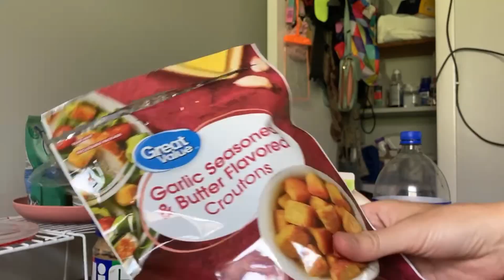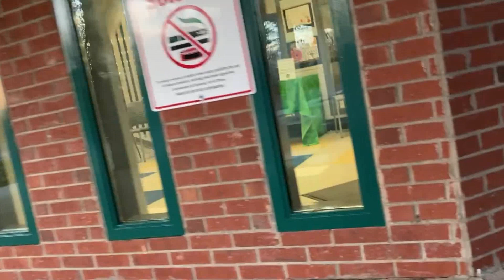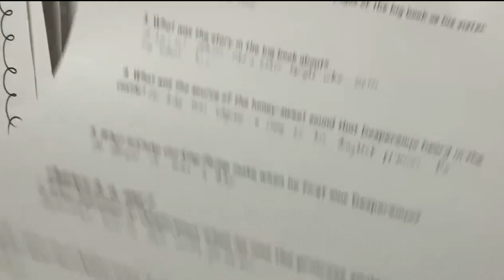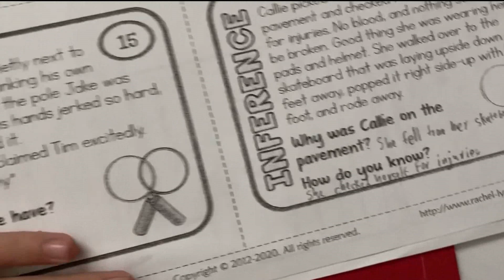начальная школа в США. беру интервью у сына. Живой свидетель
полтора года назад после долгожданного получения визы в США,
мы приехали в Сев Каролину и мои дети пошли в Американскую школу.
Младший сын ходил в 3 класс, мы принесли документы и попали в третий класс. уровень знаний английского - близок кнулю.
И вот сейчас он готов рассказать нам про то, как оно и что в школе в начале учебного года.
5 класс.
00:47 первый вопрос - говорил ли по-английски до переезда в США. и как учился.
01:55 говорят ли учителя или ученики по-русски с моими детьми.
02:28 тихоходка
04:16 про школьную форму
05:50 сколько уроков в день и какие предметы в 5 классе
08:06 про школьный автобус
09:10 про завтрак и обед в школе.
12:11 кулер в классе. есть или нет?
14:00 можно лежать в комфортной зоне во время урока
15:48 посмотрим, что в рюкзаке у школьника
23:10 посмотрим распечаточки , домашние задания и школьные
29:09 загадка от ДАнила. сможете решить задачку из домашки?

Виза для людей - специалистов в своей сфере, готовых расти и развиваться в США.
телеграмм Оли  - по вопросам Визы талантов и бизнес
H1. EB1-2, O1

А если вы уже в США, по моей реферральной ссылке можете себе заказать карту (вам будет бонус - 100 $)
реферальные ссылки для открытия
credit card Discover
и ещё Тинькофф (в Америке сейчас не работает, но до переезда, я активно им пользовалась, было очень удобно.